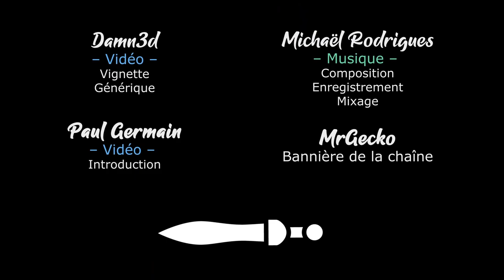#47 - On passe au vote - TW SHOGUN 2 DATE EXPANDED [FR][LecygneNoir]